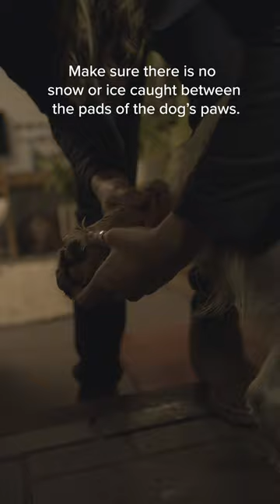How to Protect Your Dog from the Cold